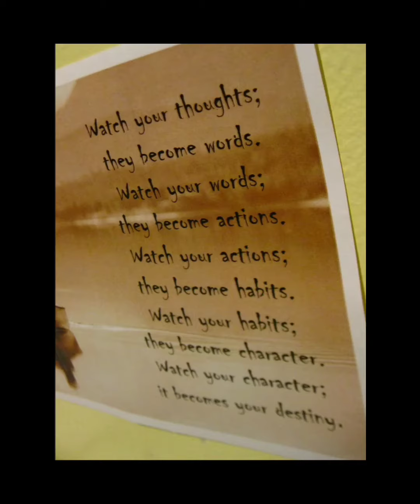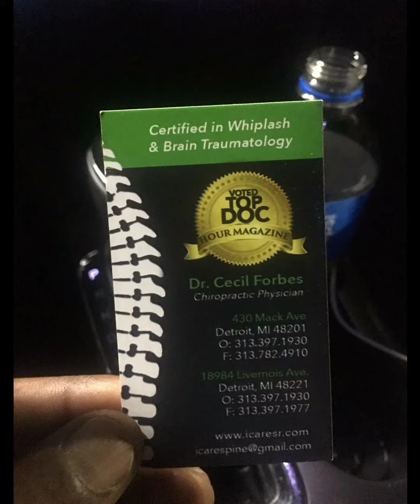Manifesting Destiny Part 1|| You MUST Watch Your Words And Thoughts